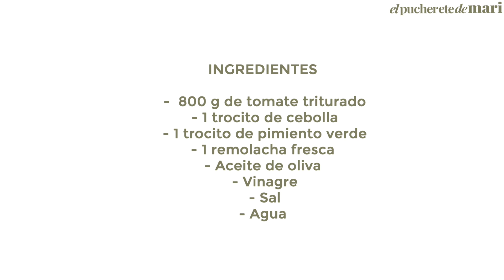MI VERSIÓN DEL GAZPACHO DIFERENTE | Episodio 169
Os presentamos una nueva video-receta: una versión del gazpacho con remolacha. Es una receta muy fácil de preparar para esos días de calor. Si te gusta el gazpacho aquí tienes una alternativa diferente. Espero que os guste y como siempre podéis dejarme vuestros comentarios.

INGREDIENTES:

-  800 g de tomate triturado
- 1 trocito de cebolla

- 1 trocito de pimiento verde
- 1 remolacha fresca
- Aceite de oliva
- Vinagre
- Sal

- Agua